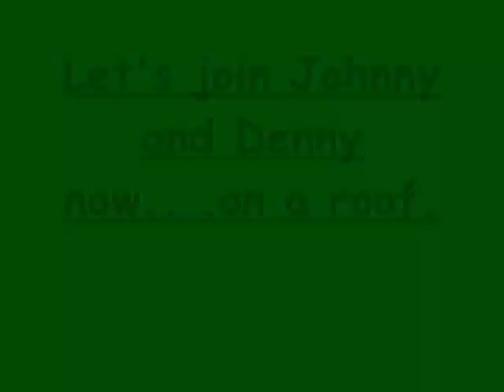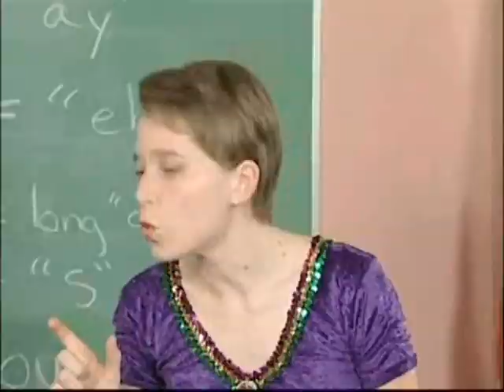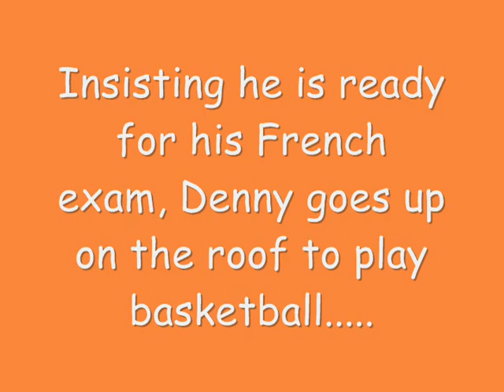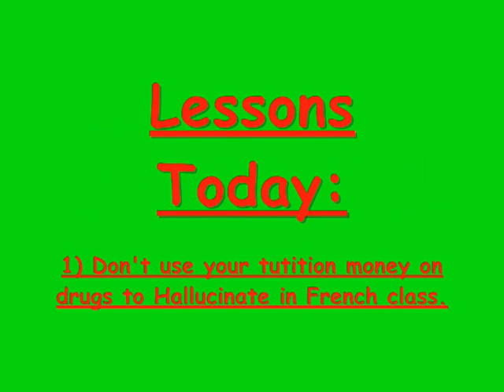THE ROOM - Denny's deleted scene: "After School Special: Money For Drugs"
In this after school special based on deleted scenes from Tommy Wisaeu's "The ROOM". Denny gets into trouble after spending his tuition money for French class on drugs. He and his friends have a good time hallucinating, but Denny soon learns the consequences of his reckless ways in a chilling ending...

THE ROOM